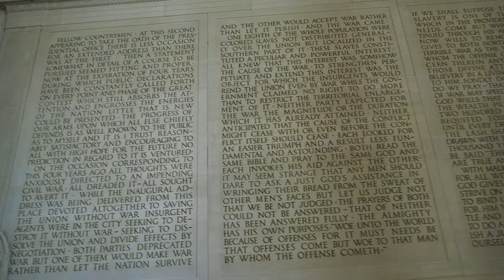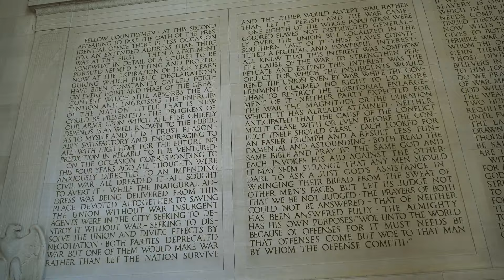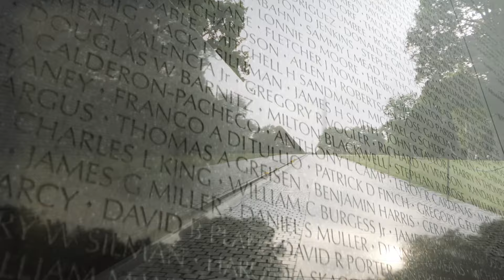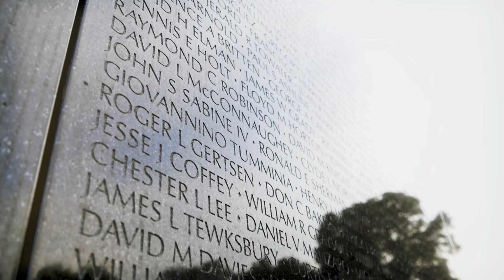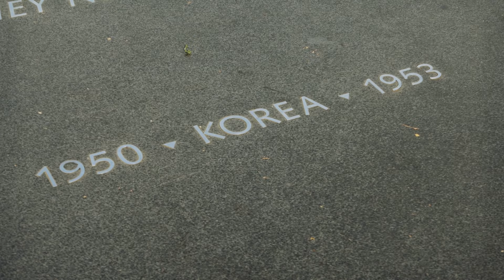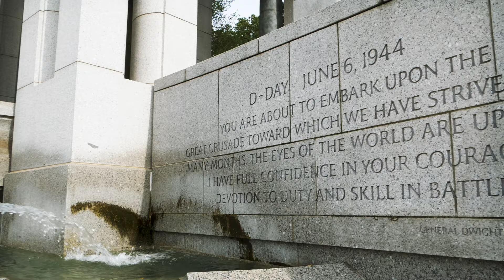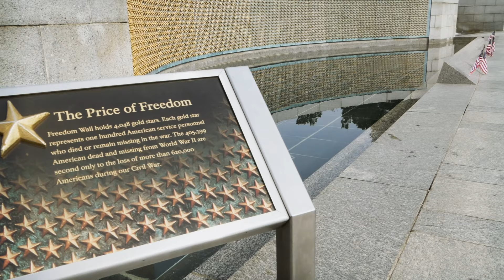Veteran War Memorials of D.C. | History Traveler Episode 23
One of the most moving aspects of Washington D.C. are the memorials to our war veterans. This episode looks at the Vietnam, Korean War, and WWII memorials of D.C. as well as an often overlooked error that was made at the Lincoln Memorial. Lots of history here. Always learning!